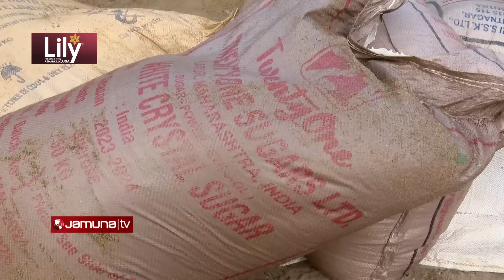সিলেটে বালু ভর্তি ট্রাকে মিললো ভারতীয় অবৈধ চিনির চালান | Sylhet Sugar seized | Jamuna TV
সিলেটের অবৈধ পথে আসা ১ ট্রাক ভারতীয় চিনির চালান আটক | Sylhet Sugar seized | Jamuna TV